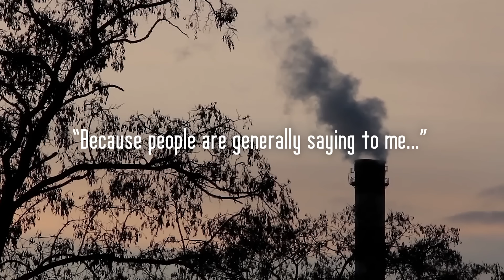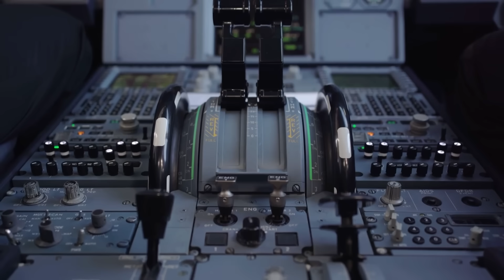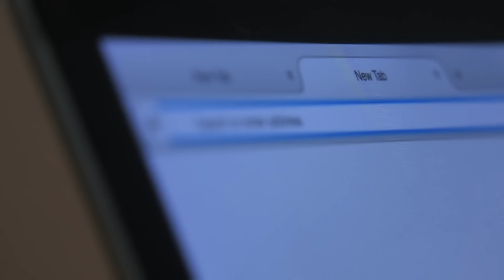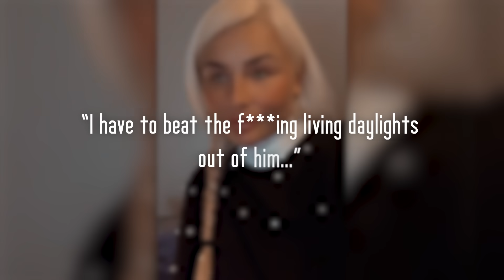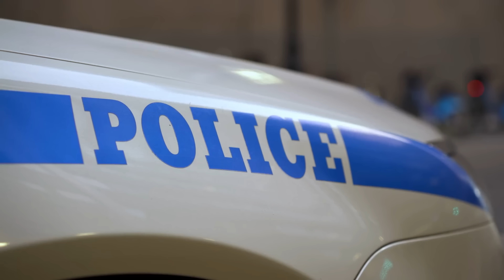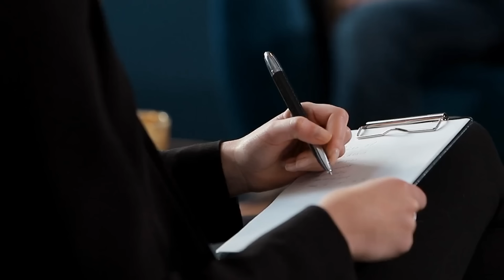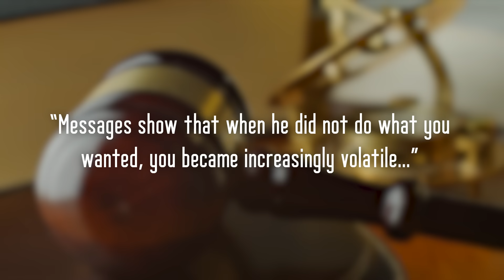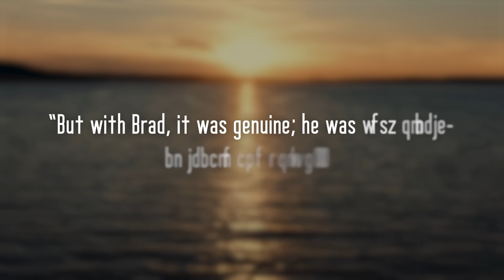The Onlyfans Model Who Became a Murderer... | The Case of Abigail White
Abigail white, also known as the "Fake Barbie" onlyfans model, hid her terrible behaviour away from the public eye - Coupling this with a turbulent relationship between her and her partner Bradley Lewis, led to grave consequences.

00:00 Intro
01:22 Bristol, UK
02:55 Bradley Lewis & Abigail White
07:01 Abigail's social media
08:24 VOICE NOTE
09:08 The cliff's edge
10:14 March 25th, 2021
12:06 Alarming discoveries
13:41 Recounting the night...
17:00 Psychological Evaluation
18:58 Legal proceedings
20:12 In Memory of Bradley Lewis
22:39 Outro